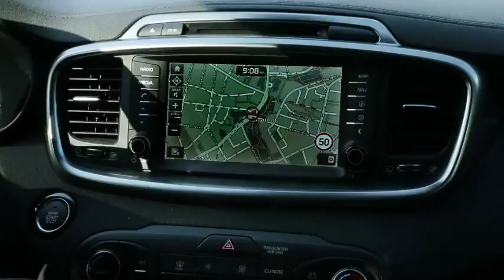Kia Sorento 2015 Promotional Film